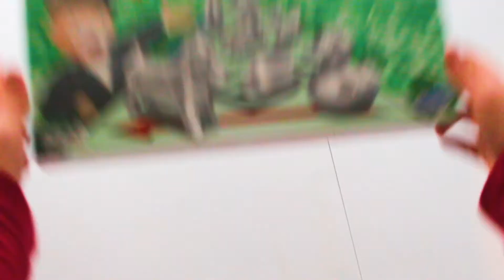NBS Digital Shorts - Episode #16 - Monopoly: A Game of Champions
The sixth episode of Bloomsburg NBS's fourth segment for Roughcut, NBS Digital Shorts, for the 2018/2019 school year.